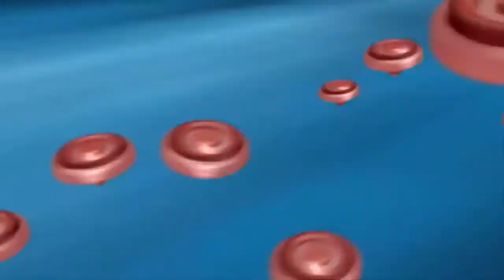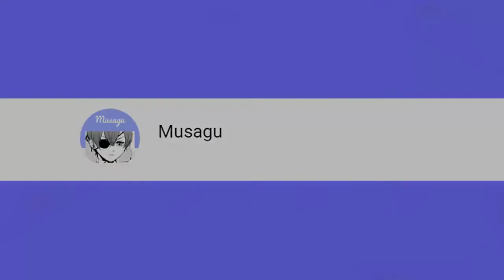Beyblade Metal Fusion 15.bölüm Türkçe Dublaj izle